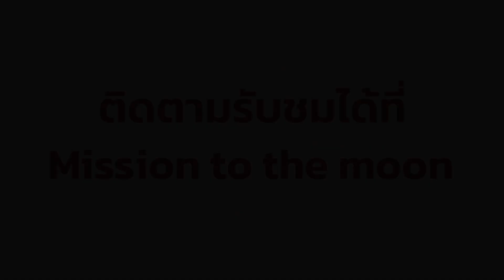[Highlight] Gojek เตรียมจับมือร่วมบริษัท Tokopedia ยูนิคอร์นอันดับ 3 ของอินโดฯ | MDR 7 มกราคม 2021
ล่าสุดบริษัท Gojek เตรียมจับมือร่วมกับบริษัทพาร์ทเนอร์อย่าง Tokopedia บริษัทสัญชาติอินโดนีเซีย ซึ่งทั้งสองเตรียมวางแผนที่จะควบรวมกิจการ ซึ่งผู้ก่อตั้งของทั้งสองบริษัทรู้จักเป็นอย่างดี ถึงแม้ว่าก่อนหน้านี้จะมีข่าวออกมาว่า Gojek จะร่วมมือกับ Grab แต่ก็ไม่เป็นผลสำเร็จเนื่องความคิดเห็นไม่ตรงกันมากนัก